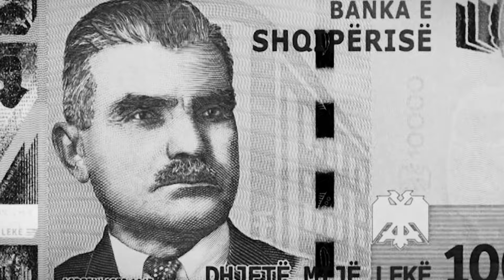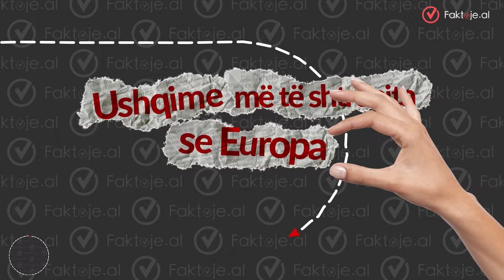S1E02 Ushqime më të shtrenjta se në Evropë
I ftuar: Në bisedë me gazetaren Esmeralda Topi i ftuar profesor Ilir Ciko, ekonomist shqiptar i arsimuar në Universitetin e Harvardit.
Në këtë episod të dytë të serisë së 10 podcasteve me titullin “E kam një hall” flasim për çmimet e shtrenjta të ushqimeve bazë në Shqipëri.
Shqipëria është një nga vendet me të ardhurat më të ulëta në Evropë, por megjithatë çmimet për qindra produkte të konsumit të përditshëm janë ndjeshëm më lartë se në vendet e pasura të Bashkimit Evropian.
Për shembull, 1 litër qumësht i paketuar në Itali 1,29 Euro– i njëjti produkt në Shqipëri kushton 349 lekë. Ky abuzim ndodh në qindra produkte dhe për disa arsye të cilat i analizojmë në këtë podcast së bashku me profesor Ilir Cikon.
Na ndiqni në seritë e tjera në kanalin tonë në YOUTUBE dhe në rrjetet tona sociale.

00:00 Intro
02:10 Prezantimi i temës
03:02 Prezantimi i të ftuarit
04:10 Si i lindi idea e studimit për çmimet e ushqimeve Profesor Ilir Cikos?
08:26 Si u përzgjodhën produktet në studim?
10:55 Krahasimi i çmimeve për pesë produkte nga i njëjti operator në Shqipëri dhe Itali
14:49 Pse Shqipëria është më e shtrenjtë?
16:15 Ushqimet për fëmijë më të shtrenjtat
18:47 Asnjë produkt më i lirë në Shqipëri se në Evropë
19:33 Ushqime më të shtrenjta edhe krahasuar me rajonin
23:38 Faktorët e abuzimit në tregun shqiptar
25:45 Pse nuk ndërhyn shteti?
27:45 Masat e menjëhershme që duhen ndërmarrë për t’i dhënë fund abuzimit
30:51 Pesha që zënë ushqimet në buxhetet familjare
32:21 Premtimi i qeverisë për uljen e TVSH-së për ushqimet e shportës
36:02 Mpirja e zërit qytetar - çudia më e madhe tre ditë zgjat
38:16 Shqiptarët po blejnë më pak ushqime për shkak të çmimeve të larta
41:20 Qytetarët të ngrenë zërin ndaj padrejtësive
42:03 Outro